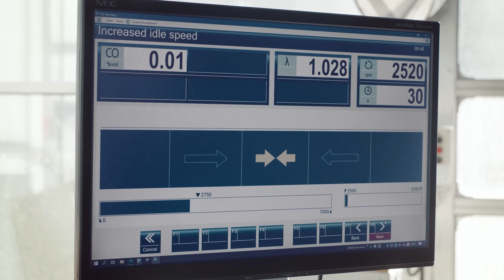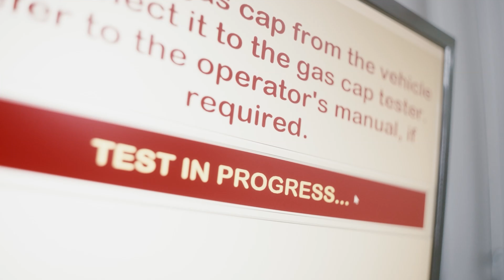Christoph Nolte (DEKRA) - UNECE - ITC - United Nations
Christoph Nolte (Head of  Vehicle Inspection Service Division - Executive Vice President DEKRA Group)
On the occasion of the 85th plenary session of the UNECE Inland Transport Committee 2023 in Geneva)
Video by Alexander Louvet